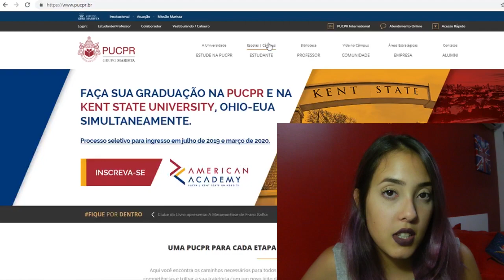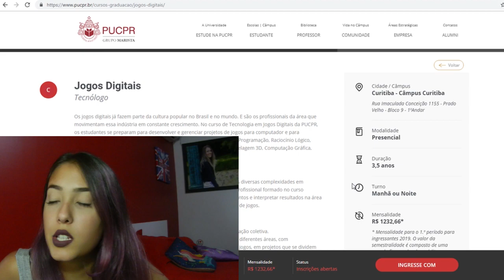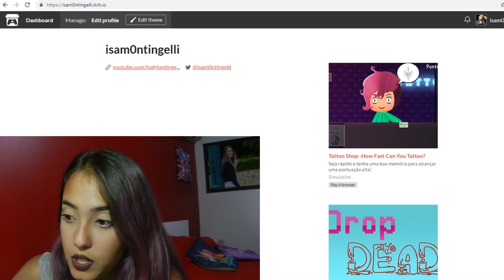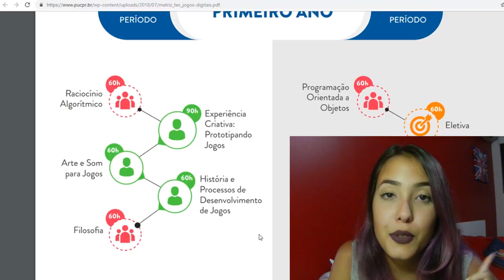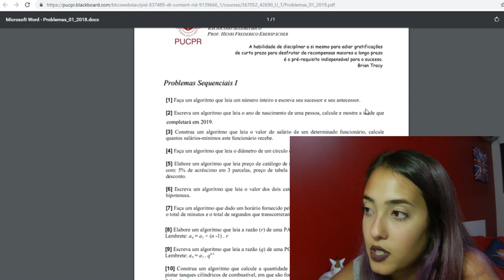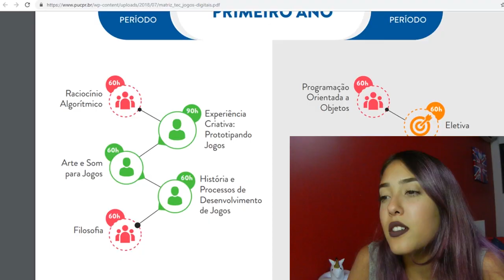ANALISANDO AS MATÉRIAS DO PRIMEIRO PERÍODO! Universo Jogos Digitais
Lembrando que tudo foi baseado na minha experiência pessoal!